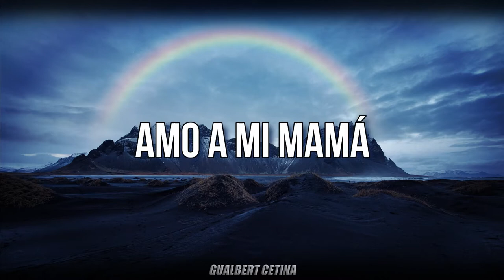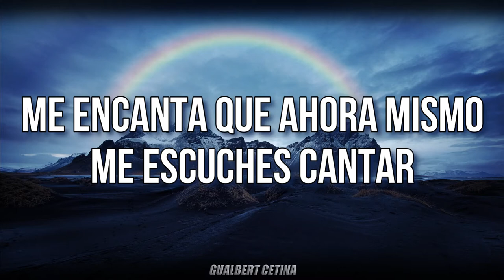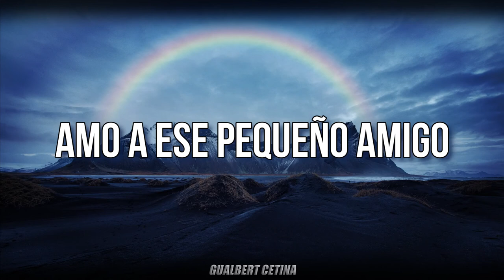I Love Everything - Shy Kids [Traducción En Español]